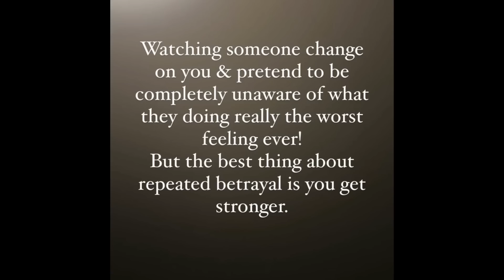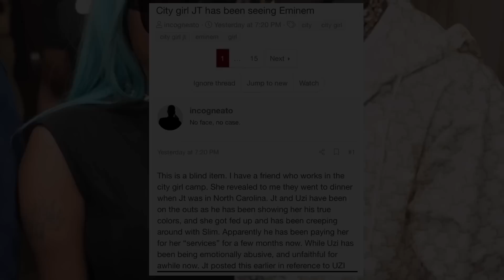JT & Lil’ Uzi Vert are over & done, she is now seeing Eminem⁉️